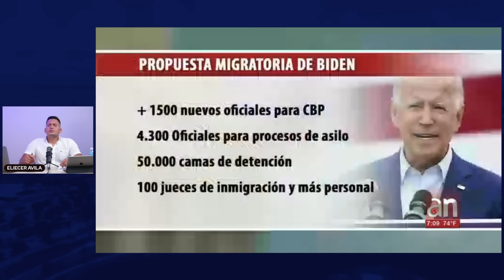Esto es lo que dice nuevo informe de la salud de Biden 👀💊